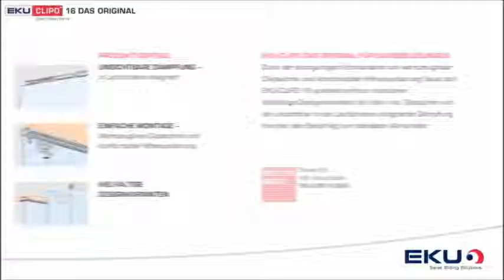EKU CLIPO 16 GSGK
Dank der einzigartigen Kombination von werkzeugloser Cliptechnik und komfortabler Höhenjustierung lässt sich EKU-CLIPO spielend einfach montieren. Vielfältige Designvarianten für Holz- und Glastüren machen den Beschlag zum beliebten Allrounder.